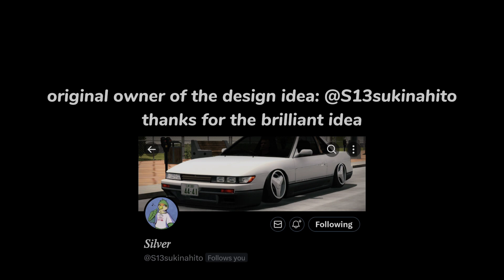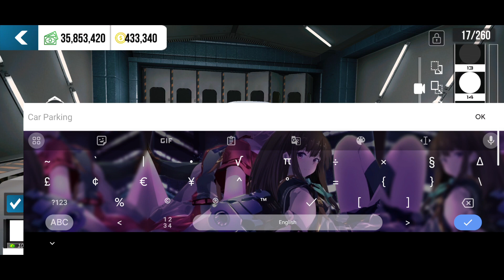Clean Volkswagen T1 Realistic Build Tutorial | Easy Design | Car Parking Multiplayer